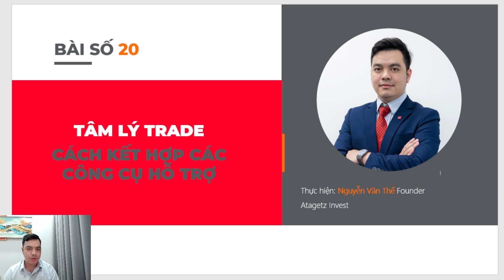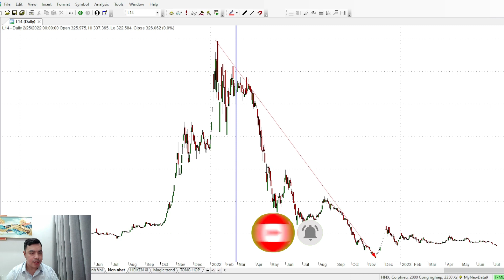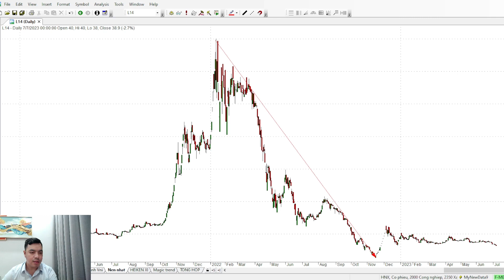Bài 20 Tâm Lý Trade Và Câu Chuyện Về Cổ Phiếu Licogi 14 - L14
Hy vọng anh chị và các bạn thích Video của Nguyễn Văn Thế cùng Team Atagetz.

👉 CÓ THỂ BẠN SẼ THÍCH:
► 5 Sai Lầm Của 90% Nhà Đầu Tư Trên Thị Trường Chứng Khoán - Phương Pháp Đầu Tư Chủ Động